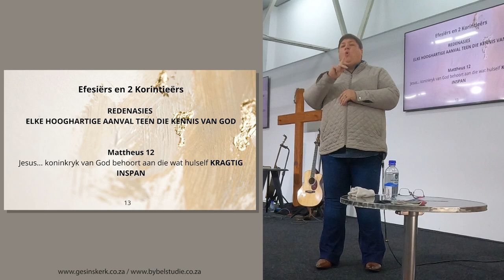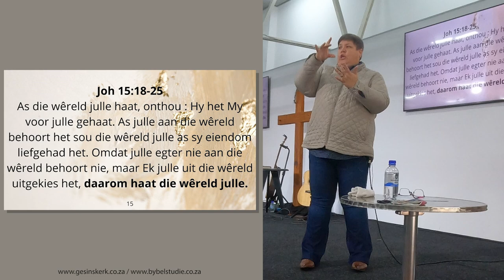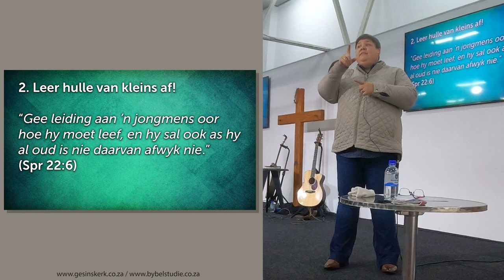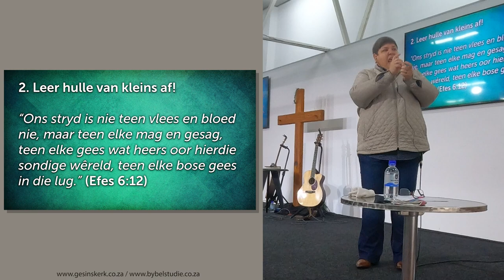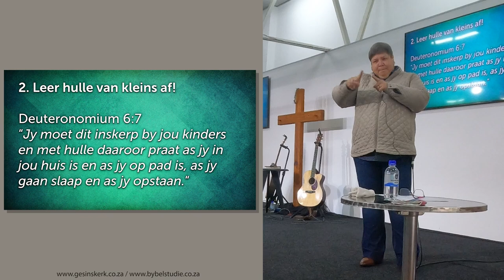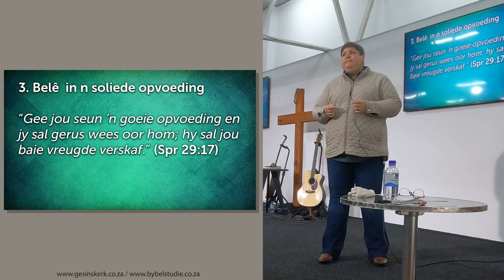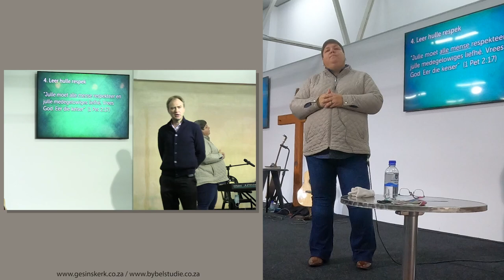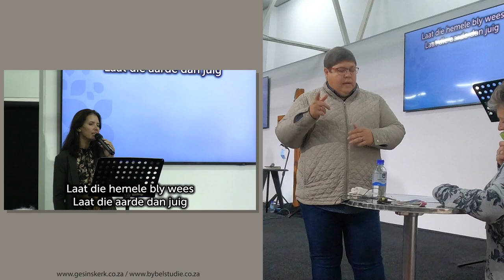(Preke in Gebare Taal) Kom ons aanvaar verantwoordelikheid vir die volgende generasie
Hierdie preek is spesiaal opgeneem vir ons gehoorgestremde gemeenskap en die fokus is op ons tolk, Ansie Hoffman.

Help ons om die Gehoorgestremde Gemeenskap verder te bedien deur hierdie boodskappe te deel met enigiemand wie jy weet Gebare Taal gebruik.